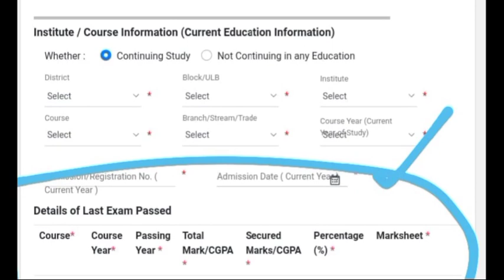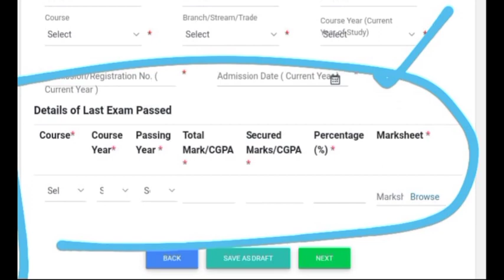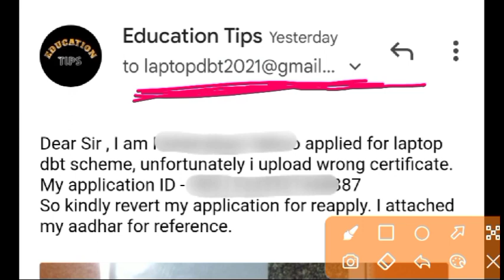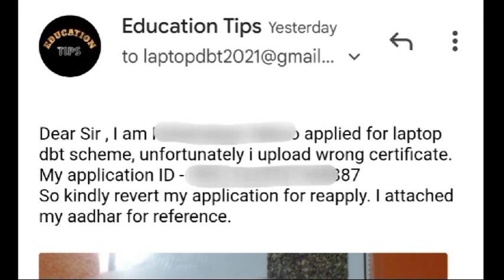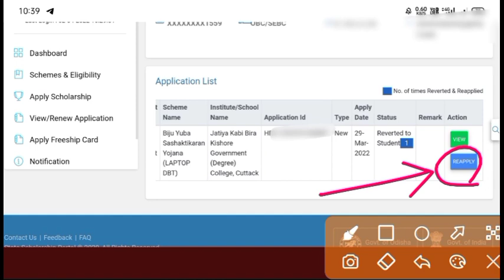Laptop DBT How to Edit Application if revert/wrong Entry, How to Revert, Laptop DBT Scheme 2022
ଆବେଦନ ପୂର୍ବରୁ ଏହି ଭିଡିଓ ଟି ଥରେ ଦେଖନ୍ତୁ
laptop merit list 2022

+୨_ମାଗଣା_ଲାପଟପ୍_ଯୋଜନା_୨୦୨୧-୨୨

 Seached Queries - +2 laptop distribution 2021-22, +2 laptop distribution dbt, +2 laptop distribution dbt scheme, laptop dbt scheme 2022,laptop distribution 2021-22, laptop distribution 2021-22, laptop dbt scheme laptop 2022,

laptop distribution 2021, laptop distribution 2022, laptop distribution dbt scheme, laptop dbt scheme , plus two laptop,

laptop distribution
laptop distribution dbt
laptop distribution dbt scheme
laptop DBT Scheme 2021-22